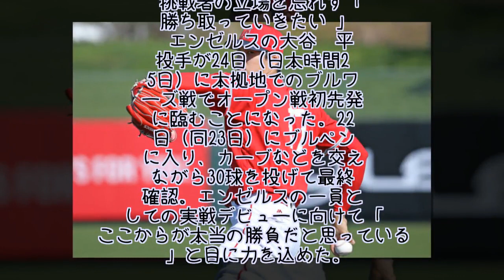25日のエンゼルス初登板へ、大谷翔平が語る胸中「勝ち取っていきたい」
エンゼルスの大谷翔平投手が24日（日本時間25日）に本拠地でのブルワーズ戦でオープン戦初先発に臨むことになった。22日（同23日）にブルペンに入り、カーブなどを交えながら30球を投げて最終確認。エンゼルスの一員としての実戦デビューに向けて「ここからが本当の勝負だと思っている」と目に力を込めた。